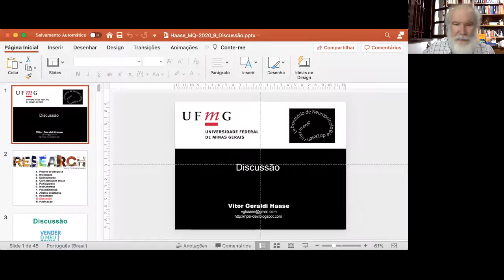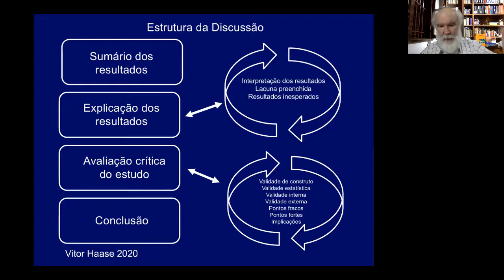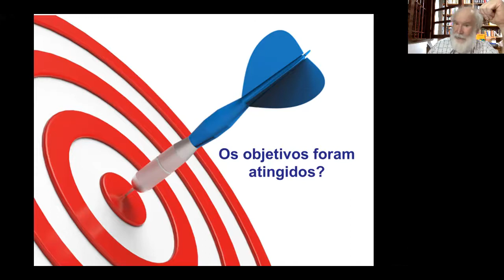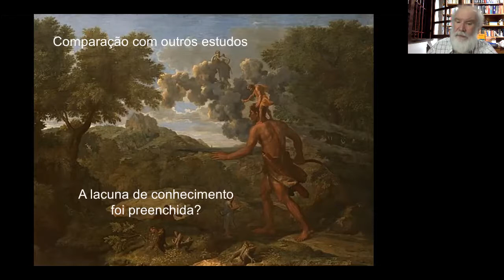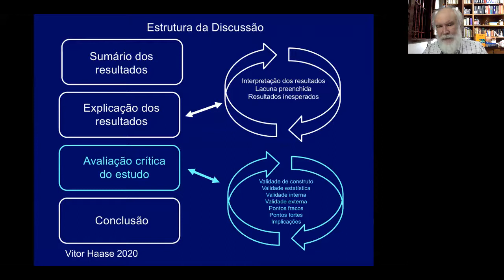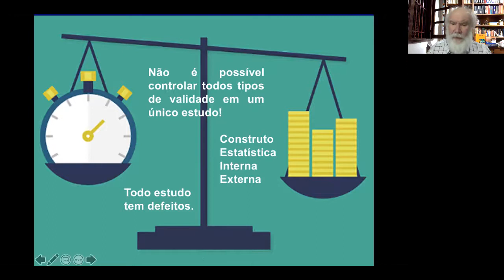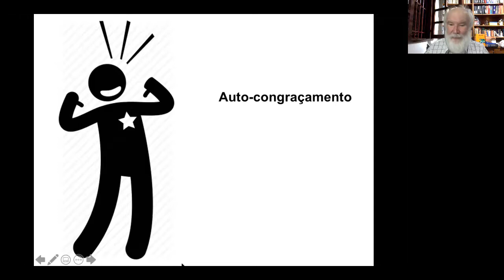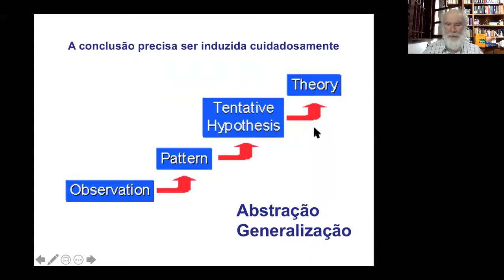Haase MQ 2020 9 Discussão